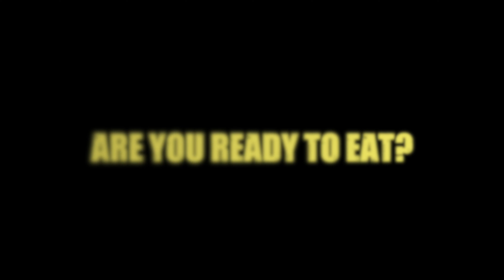WUDON BBQ ( ALL YOU CAN EAT !!!)